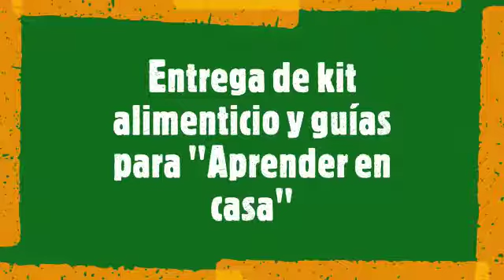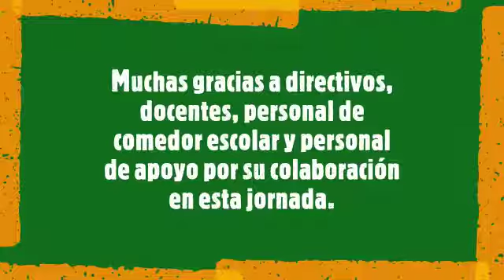Tarea 1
Entrega de guías y mercados a las familias de Sumapaz